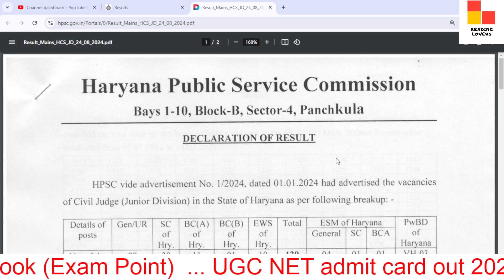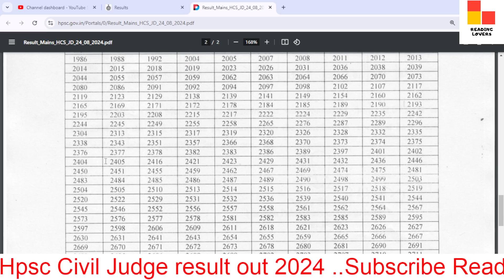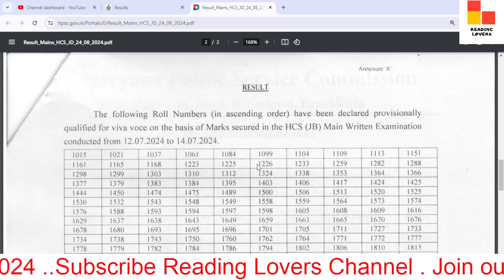Hpsc Civil Judge (Junior Division) Mains Exam result 2024 / Haryana Civil Judge result/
In this video, we'll discuss the HPSC Mains Examination Written Result for the posts of Civil (Judicial Division) - 2024 (Advt. No. 01/2024).

TAGS.

hpsc civil judge vacancy 2024 result,
haryana civil judge vacancy result 2024,
hpsc civil judge result 2024
,how to check hpsc civil judge mains exam result 2024